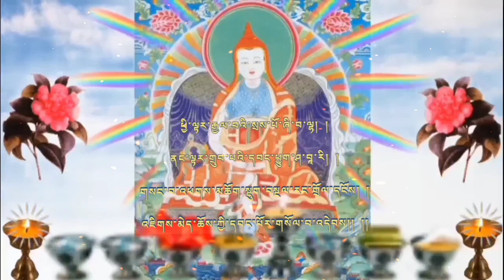Story from Lama Patrul Rinpoche//Lopen Chimmi ne//👇(720p)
ཕྱི་ལྟར་རྒྱལ་བའི་སྲས་པོ་ཞི་བ་ལྷ། །
Outwardly, you are Shantideva, child of the Victorious Ones,
ནང་ལྟར་གྲུབ་པའི་དབང་ཕྱུག་ཤ་བཱ་རི། །
Inwardly, you are Shavaripa, the glorious saint,
གསང་བ་འཕགས་མཆོག་སྡུག་བསྔལ་རང་གྲོལ་དངོས། །
Secretly, you are the real supreme Lord, self liberation of suffering (Chenrezig),
འཇིགས་མེད་ཆོས་ཀྱི་དབང་པོར་གསོལ་བ་འདེབས།། །།
Jigmé Chökyi Wangpo, to you I pray!

Dza Paltrul Rinpoche (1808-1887), was born in the Dzachuka valley of Eastern Tibet. Although he is generally considered to have been the speech incarnation of the great terton Jigme Lingpa, Patrul Rinpoche was originally recognized as an incarnation of Palge Tulku, a lama from Dzogchen Monastery. The first Dodrupchen Rinpoche, one of Jigme Lingpa's two main disciples, entrusted young Patrul with the Longchen Nyingthik lineage shortly after the recognition. He practiced, studied, and taught this lineage throughout his life.

In addition to the many stories of his life and exploits, which remain a much treasured part of Tibetan Buddhist lore, Patrul Rinpoche's writings have proven to be some of the most influential in recent history. His texts range from scholastic tomes on Mahayana philosophy to pithy poems on how to apply Buddhist principles in daily life. In particular, his text The Words of My Perfect Teacher (Tibean: kun zang la mai zhal lung), a commentary on the Great Perfection preliminary practices, is studied in all of Tibetan Buddhism's four main lineages. He also composed a profound commentary on The Three Words that Strike the Vital Point, known in Tibetan asTsigsum Nedek.

Patrul Rinpoche's heart disciple was Lungtok Tenpe Nyima, who lived with him for twenty-eight years. His other disciples include some of the 19th century's most outstanding masters. Among them were Mipham Rinpoche, Khenpo Kunpal, the 3rd Dodrupchen Rinpoche, the famed terton and teacher of the 13th Dalai Lama Lerab Lingpa, and Adzom Drukpa.Patrul Rinpoche died at the age of 80.
So in this video clip Explained his story~
By~
Lopen Chimmi~